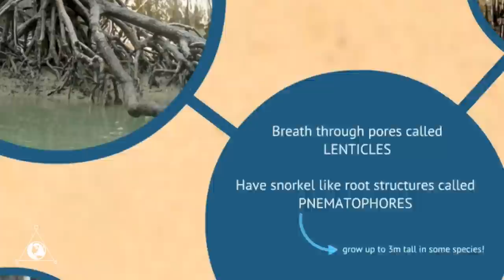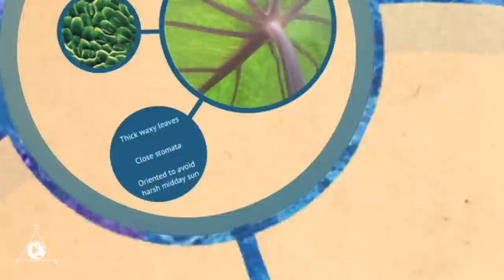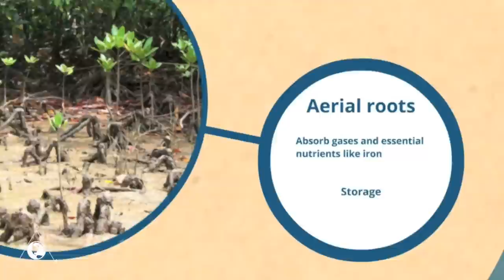Mangrove Presentation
A Prezi I created for teaching children about the adaptations mangrove trees have that allow them to grow in such a harsh habitat.